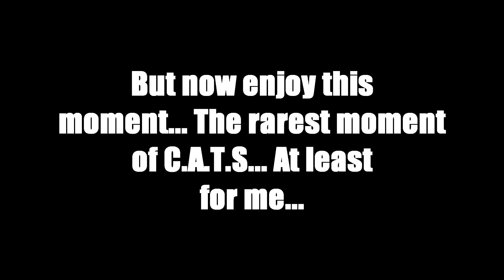3 INSTANT PROMOTIONS!!!!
Hey amigos! Daqui quem fala é o Rorizon e sejam bem-vindos a mais um vídeo! Desta vez trago-vos mais um
vídeo de C.A.T.S... Aconteceu algo MUITO raro...
Espero que gostem!
Hey friends! Who's talkin' here is Rorizon and be welcome to another video! This time I will bring to
you another video of C.A.T.S... Something VERY rare happened...